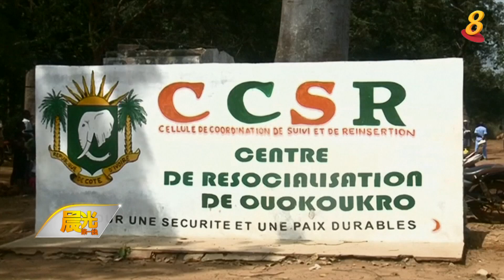《晨心诚意》3月20日：“再社会化” 课程协助科特迪瓦青年改造减少暴力行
《晨心诚意》3月20日：“再社会化” 课程协助科特迪瓦青年改造减少暴力行为